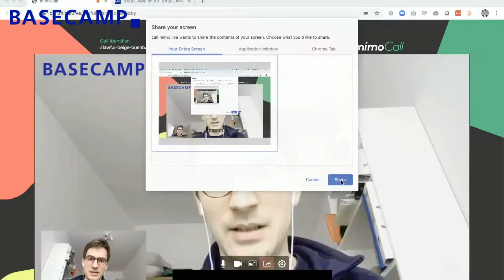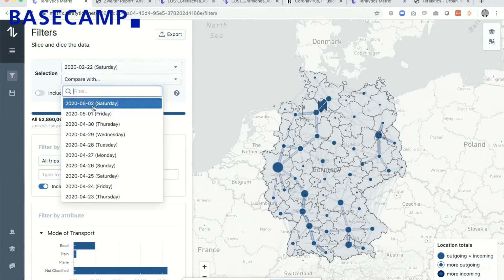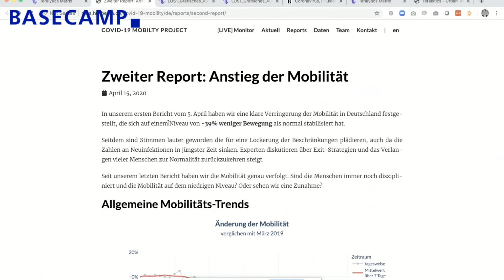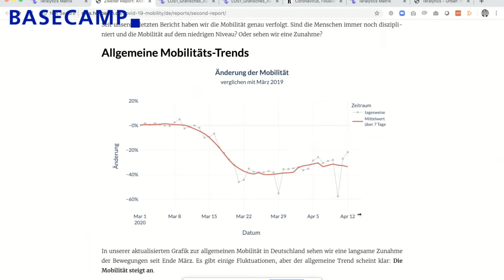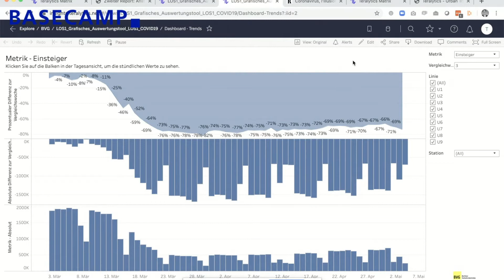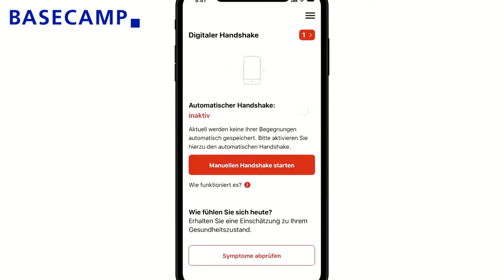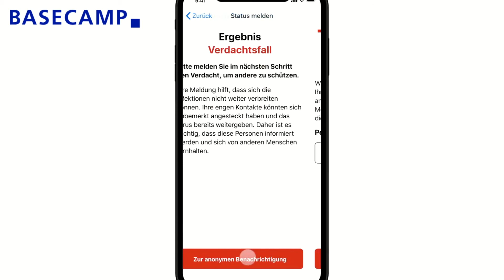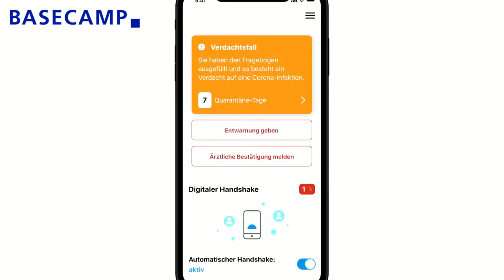BASECAMP ON AIR #1 - Digital gegen das Virus – wie kann ein Exit aus dem Lockdown begleitet werden?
Wieder mehr gesellschaftliches und wirtschaftliches Leben zu ermöglichen und dabei die Rate der Neuinfektionen mit dem Coronavirus so niedrig wie möglich zu halten, ist die Herausforderung, der wir uns aktuell gegenübersehen. Welchen Beitrag Digitalisierung dazu leisten können, war das Thema beim neuen Veranstaltungsreihe “BASECAMP on Air”. Mit Pia von Houwald, (Telefónica Deutschland), Georg Polzer (Teralytics), Stephan Noller (Ubirch) und Christian Winkelhofer (Accenture). Impulse lieferten außerdem Prof. Dr. Jörg Debatin (hih) und Dr. Bernhard Rohleder (Bitkom).